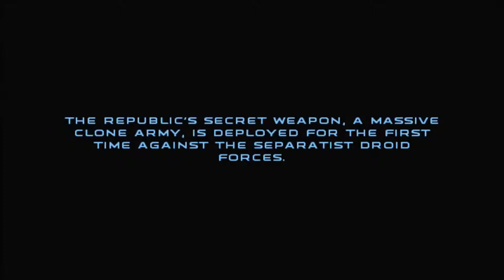star wars republic commando part 1 born for battle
this is MrSteven156 and i saved the best for last. one of the best star wars game i have ever played. this should be good